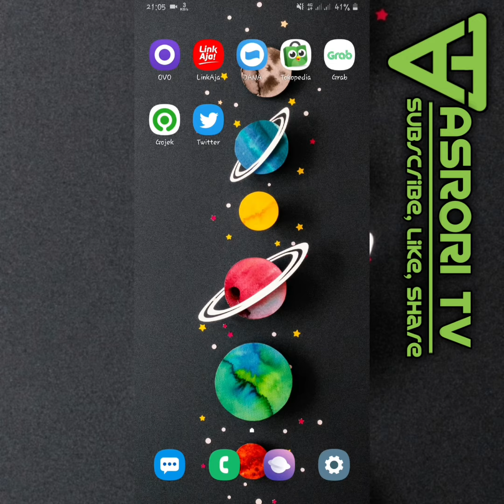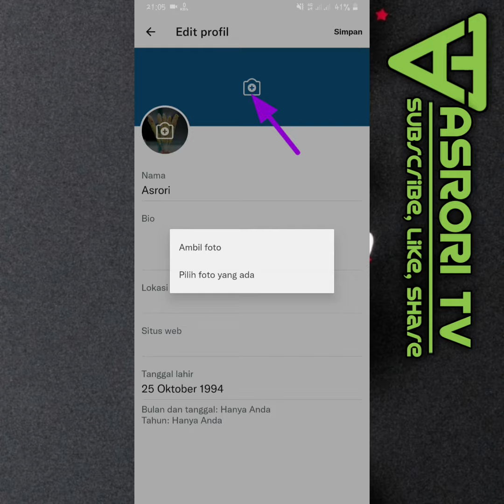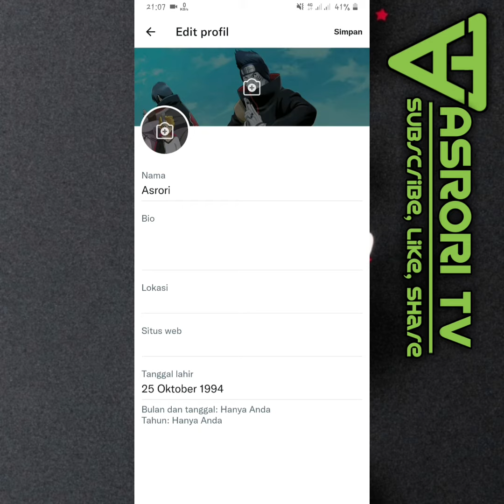Cara Pasang Foto Profil Twitter